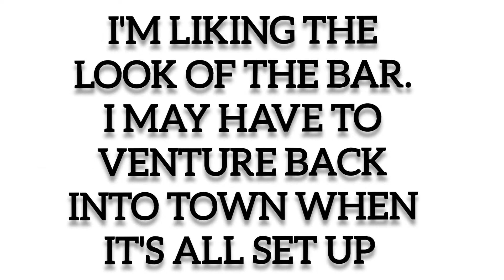forgot to post this earlier